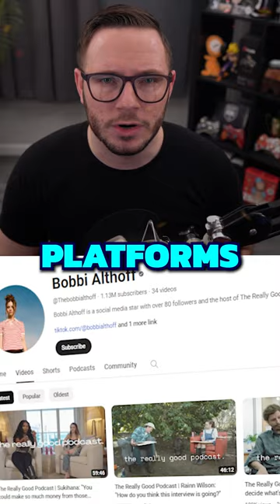Did Drake DESTROY This Celebrity Marriage?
Did Drake's missile blow up this celebrity marriage?

Last year podcaster and personality Bobbi Althoff blew up after sitting down, or rather lying down, in her viral interview with Drake.

All seemed well until the episode was removed from her platforms and fans noticed the two unfollowed each other on social media.

This sparked speculations on whether the wife and mother Bobbi Althoff had an affair with Drake following their interview.

Well less than a year later Bobbi has announced from her official Insta account that she is officially getting a divorce from her husband Corey Althoff, coincidentally days after Drakes leaked video.

To add a bit more speculation fans noticed the divorced was filed just months after the Drake interview.

Bobbi has denied the affair multiple times and it seems the divorce has ended on good terms, but what do you think?

Dexerto is an internet-based reporting group that offers a variety of content, with funny Twitch highlights, wholesome YouTube moments, the latest TikTok trends, and compelling influencer news and streamer news. Covering a wide range of popular internet personalities, including YouTube stars like MrBeast, KSI, Logan Paul, PewDiePie, Jake Paul, and Valkyrae, as well as prominent figures in the streaming industry like xQc, Kai Cenat, Adin Ross, iShowSpeed and Jidion, and TikTok stars such as Charli D’amelio, Khaby Lame, Addison Rae, Keith Lee, and Bella Poarch. Dexerto provides daily uploads of YouTube Shorts as well as in-depth analyses of internet culture on Dexerto.com. To stay updated, you can subscribe and enable notifications, and also follow Dexerto’s social media channels for the latest influencer news.

WITH THANKS: